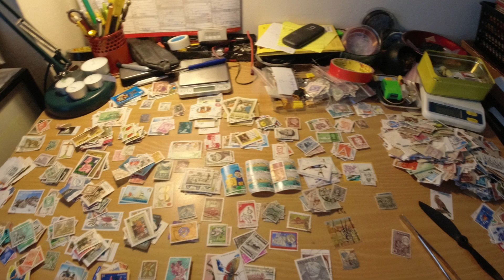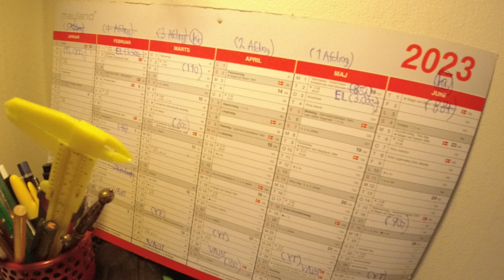MongoTV_11217 - SOMMERTID 2023 SØNDAG - Jeg Skal Ikke På Bakken og Drikke På Fredag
God SØNDAG. Godmorgen . Så er det blevet sommertid :-) Klokken den er 9.20, men 8.20 min tid. Så jeg kom op igen, før klokken 9, min tid. Så jeg må lige huske på nu, at få stillet mit vækkeur 1 time frem. Jeg var på Dyrehave Bakken i Klampenborg for 6 år siden. fredag den 31.Marts 2017. Min førtidspension den kommer på fredag den 31.Marts igen. Jeg kunne godt cykle afsted på en forårs tur til Klampenbborg, og forbi Bakken. Men ikke for at sidde og drikke alkohol alene, et eller andet sted. Jeg er også blevet en kendt YouTuber nu. Det vil spare mig for mange 100.000 kroner, at ikke hver måned, skal bruge 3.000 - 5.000 kroner på, at købe dyr alkohol i byen, og sidde og drikke mine penge op alene, et eller andet sted. De penge jeg kunne have siddet alene og drikke op i byen, dem kan jeg bruge på, på noget andet. De sparet alkohol penge bliver så brugt nu til, at afdrage på min store gæld, og betale mine mange regninger. Så kan jeg købe nogle af de ting jeg ønsker mig også, og vil samle lidt på.